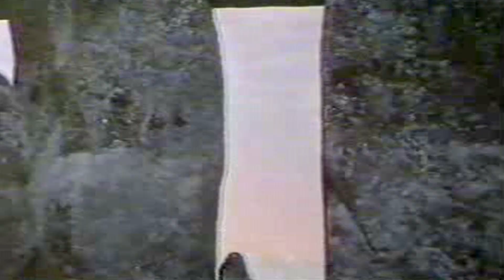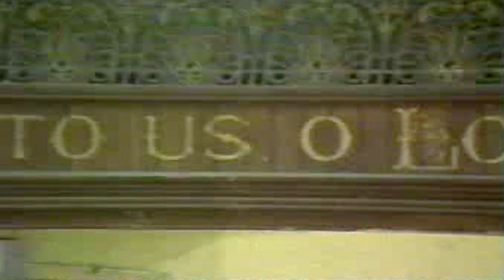Red Beat - Dream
Eyeball-melting video-remix of Dub-Rockers, Red Beat, at their most experimental. Filmed at The Tabernacle, Powys Square, the Talbot Road Squat and other locations in Ladbroke Grove and West London in 1982 on U-matic format with analogue edit at Mayfair Studio's, Chalk Farm and LVA Soho, London. This digital remix by Roy Jones (MrLotusdragon) includes stills from Red Beat's gig at Stonehenge Free Festival, Summer Solstice, 1981, and the Lyceum Ballroom in the Strand where Red Beat supported U2.
Dream/Dream Dub was released in 1982 on the Manic Machine Products label. Cat No. RB003 - was the 3rd release of this original Indie Label and was distributed through Rough Trade Records. Dream was recorded at mark Angelo Recording Studios, London and engineered by Mark Lusardi. It was written and produced by Red Beat and mastered at Virgin Townhouse cutting Rooms, London W12. The cover artwork was by Andy Wadsworth.
Red Beat's Line Up:
Lead Vocal: Roy Jones
Lead Electric Guitar: Kevin Mann (Fender Stratocaster and Telecaster)
Electric Bass Guitar: Chris Thompson (Fender Precision)
Drumkit: Paul Jones (Ludwig, Paste, Ziljan, Promark)

Thanks to: Majid Ahmed, for sound mixing; Jan Brown, for organising the original video shoot; Barbara for make-up; Helen Wickens for the sword dance; and Psychic Snake for the fire dance. The stills of mandalas at the end of the video were taken from the Collected Works of Carl Jung.

This song marked a rite of passage from hedonistic anarchy and an obsession with impending nuclear catastrophy to a deeper spiritual awareness of the importance of introspection into the landscape of the unconscious and beyond to the wisdom of the old man archetype, the Buddha within. It stands as a record of that struggle for sanity.

Dream is available on the CD, The Missing Album by Red Beat, the only existing compilation of all the singles released by the band. It also includes a Jon Peel radio session, recorded in 1981 for BBC Radio 1. Visit manicmachine.com to purchase and for a full history and discography of the band.
New music from Roy Jones is available under the artist name dRedzilla on digital download.
For a listen to an exclusive unreleased early Red Beat tune go